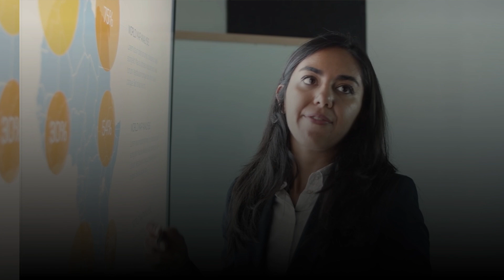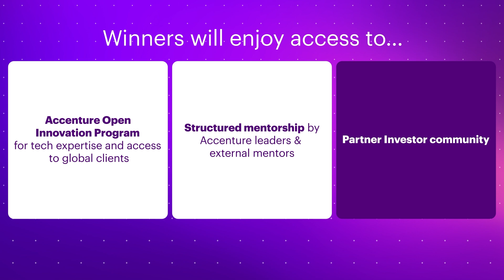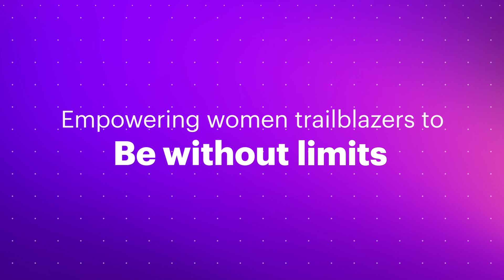Accenture Women Founder Program 2024: Empowering tech trailblazers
The Accenture Women Founders Program empowers women tech startup founders and entrepreneurs, with a focus on advancing deep tech initiatives in India. If you're a female founder of an early or growth stage B2B deep tech or enterprise tech startup in India, apply before April 21, 2024. Join our dynamic community of innovators making a positive impact. Know about the program and your eligibility